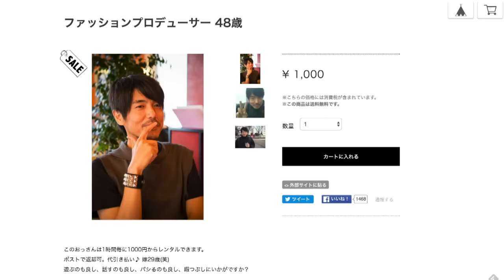خدمة يابانية لـ"تأجير" أشخاص مهمتهم الإصغاء والمساندة المعنوية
يشعر يابانيون كثر من مختلف الاجيال بالحاجة للبوح عما يجول في خاطرهم من دون الاضطرار للتردد على عيادات المعالجين النفسيين... وقد بات لهؤلاء حل يكمن في الاستعانة بخدمات اشخاص يتقاضون اموالا في مقابل مرافقتهم او مجرد الاصغاء اليهم.تقرير مسجل: كانتان تيبرغيان، شربل باخوس.